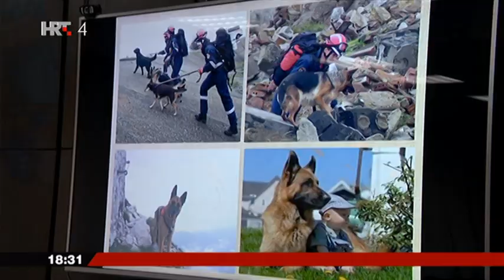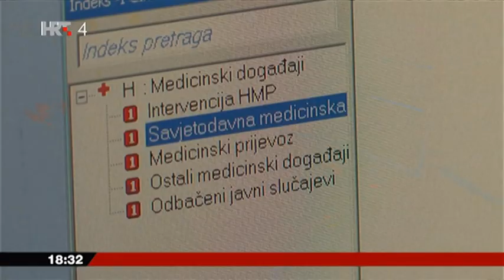Obilježavanje Dana europskog broja 112-Zagreb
Prilog Hrvatske televizije emitiran 11. veljače 2020. u Zagrebačkoj panorami.